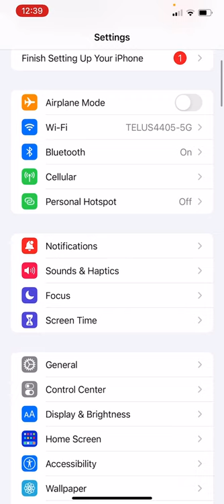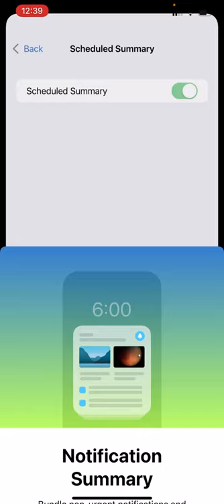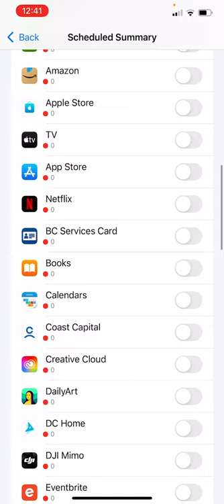Learn iOS 15 - Notification Summaries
iOS 15 has a great new feature called notification summaries.  This allows you to get non-urgent notifications sent to you at convenient, scheduled times.  You can also select what apps you want to get notifications sent to you from in the summaries.  Setting up summaries at different time is also possible in iOS 15.